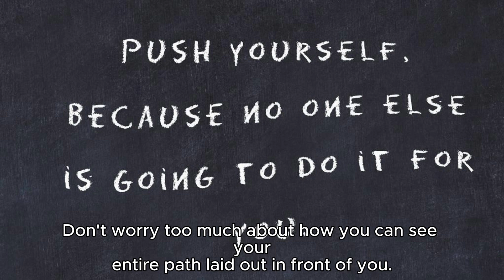its that easy...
You can do it if you really want. but you must try.